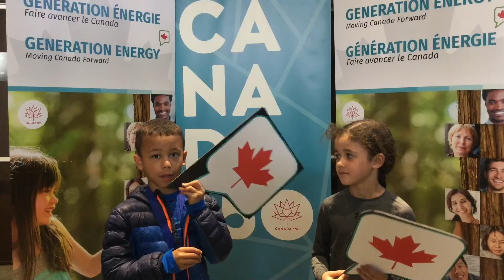The Energy Future, Visions from Science FunFest GenEnergy Part 1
Transcript below

I love solar energy because it gives us power for our houses and our homes.

I think that there should be solar panels on houses. I think there should be energy used for windmills.

A solar panel on top of a radio that can make music.

We should use the natural resources that are available such as solar power and stuff like that.